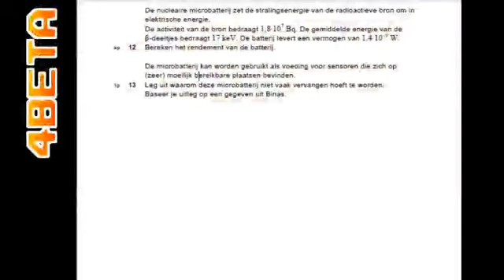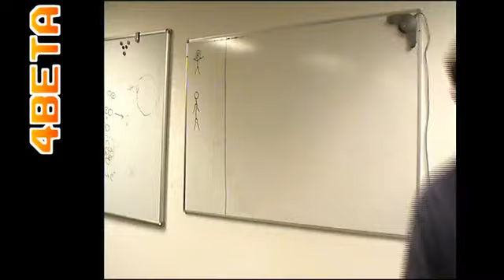Examen Havo Natuurkunde 2011 - Opgave 13.mp4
Uitleg bij het eindexamen natuurkunde 2011

Onderdeel van de examentrainingen van 4Beta.nl

100e, 500e en 5000e like van de krijgen een gratis dag examentraining!